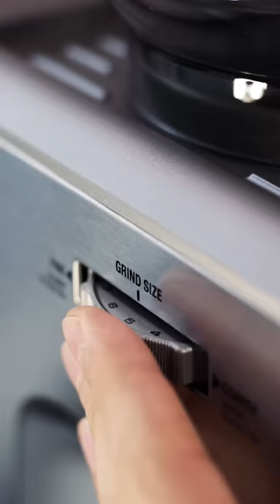Morning Coffee Americano with Sage Barista Express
Morning Coffee Americano with Sage Barista Express (Ses875). Enjoy watching.

House Blend Coffee:
Ethiopia Djimmah Gr5 Arabica: 9 gr - %50
Sumatra Mandheling Triple Picked: 9 gr - %50

➜ Breville Barista Express
➜ Timemore Coffee Scale
➜ Neouza Bottomless Portafilter
➜ Neouza Coffee Distributor
➜ Normcore WDT Tool
➜ Dreamfarm Knock Box
➜ Cortado Flat White Glass
➜ Latte Art Ceramic Cup
➜ Latte Art Double-wall Glasses

➜ Sage Barista Express
➜ Timemore Coffee Scale
➜ Neouza Bottomless Portafilter
➜ Neouza Coffee Distributor
➜ Normcore WDT Tool
➜ Dreamfarm Knock Box